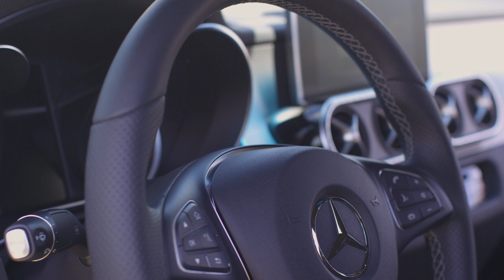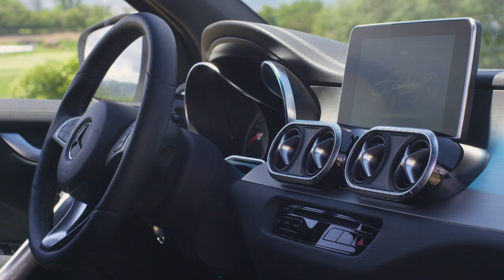2018 Mercedes X-Class - Power version design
The X-Class POWER is the high-end design and equipment line. It is aimed at customers for whom styling, performance and comfort are paramount. The X-Class POWER is a lifestyle vehicle beyond the mainstream – suitable for urban environments as well as for sports and leisure activities off the beaten track. Through its design and high level of equipment it reflects an independent and individualistic lifestyle.